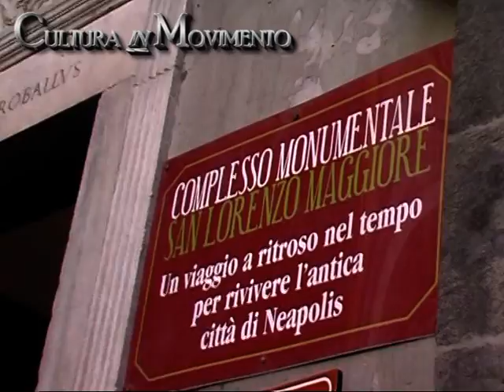San Lorenzo Maggiore a Napoli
Le antiche botteghe romane, un museo di reperti greco -romani, le foto storiche degli Alinari, L 'Arte presepiale degli Scuotto, figuranti in costume, artisti di strada e tanto altro ancora in San Lorenzo Maggiore, nel cuore del Centro Antico di Napoli .  E' arte in movimento, che trascina il visitatore dentro la storia, con garbo - Ass. No Comment - videoservizio - Tony Laruspa